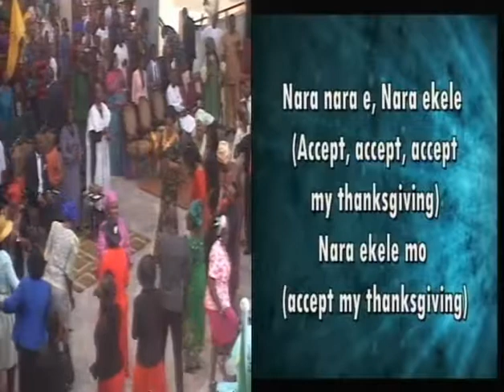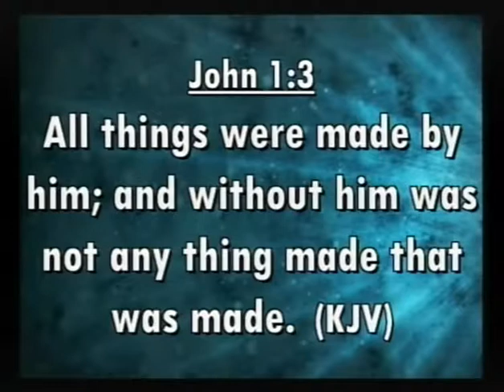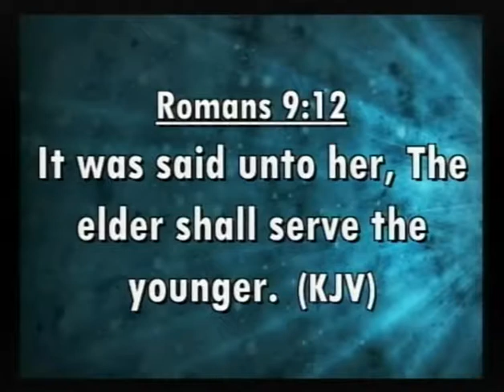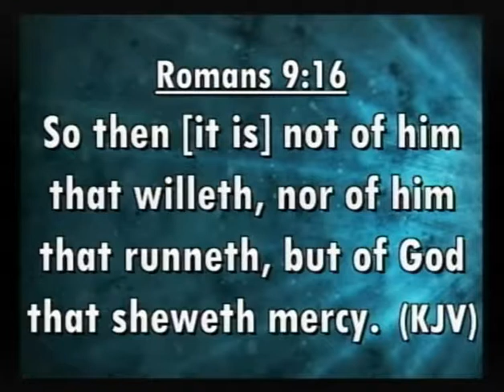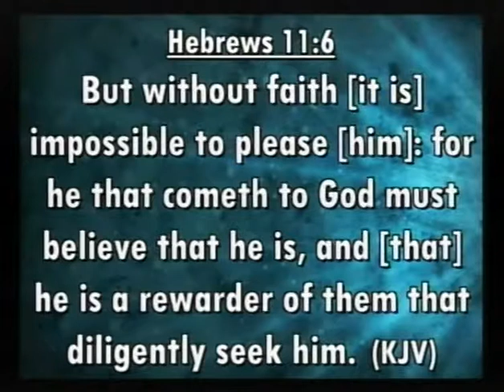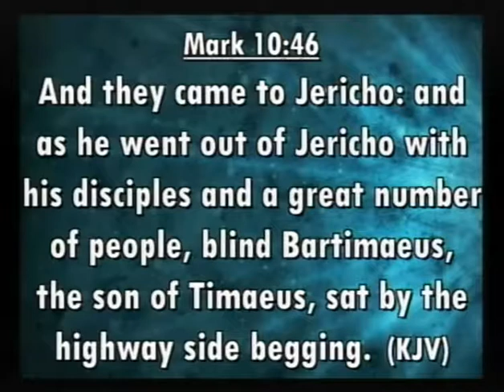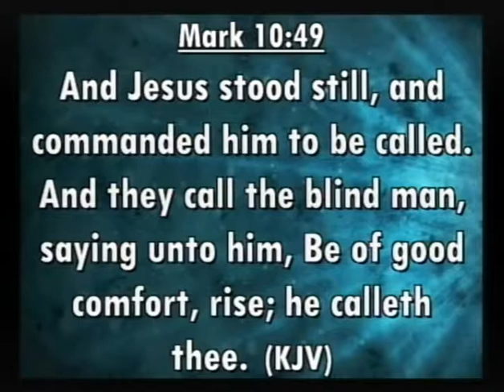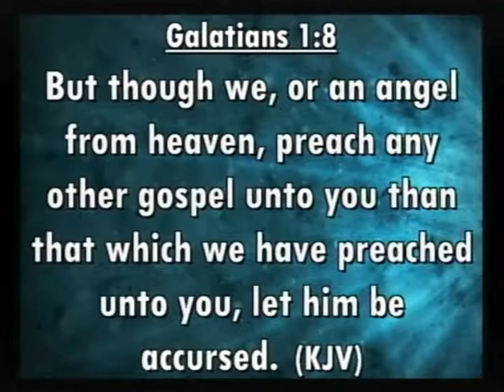STATUS OF DIVINE MERCY - REV. MRS. IBUKUN ODUSOTE